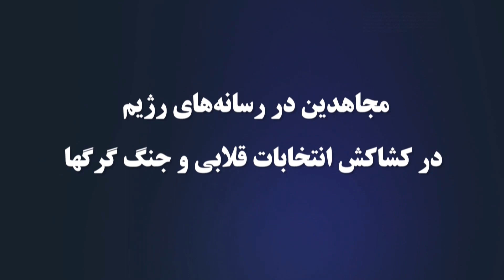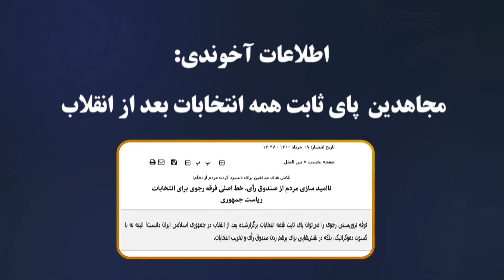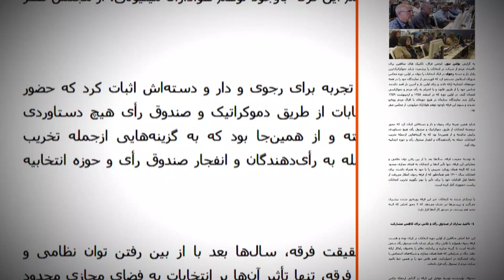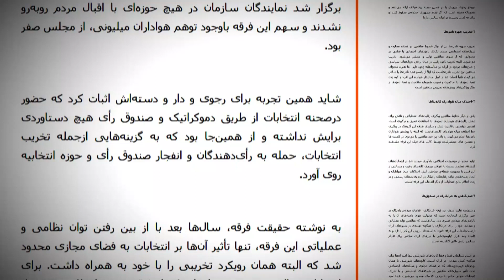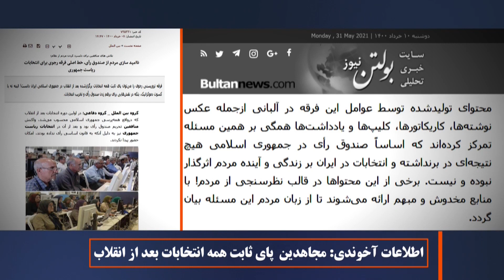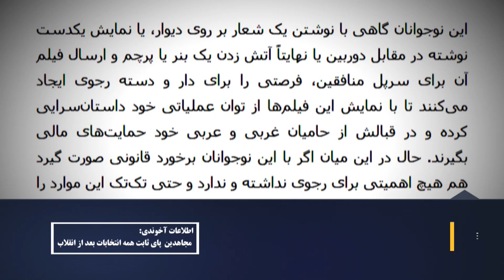چرا رژیم میگوید مردم باید حواسشان به مجاهدین باشد؟ از چه می‌ترسد؟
مجاهدین در رسانه های رژیم
در کشاکش انتخابات قلابی و جنگ گرگها

تلویزیون رژیم ۸خرداد ۱۴۰۰
گزارشگر رژیم: تخریب هفته‌هاست آغاز شده است دشمنان ایران انتخابات را در هر دوره‌ای که برگزار می‌شود مهمترین مخاطره و البته بهترین فرصت برای ضربه زدن به کشور می‌دانند... ... .
یک کارگزار رژیم: همین منافقینی که الآن در خارج از کشور هستند و اینها بیش از ۱۷هزار نفر را ترور کردند الآن در پناه غربیها هستند و مسایل دیگری که وجود دارد نشان‌دهنده این است که مردم ما بالاخره باید حواسشان باشد... ... .
یک کارگزار رژیم: الآن در جامعه ما خیلی‌ها فکر می‌کنند که هر کسی که هنجارشکنانه‌تر حرف بزند این آگاه‌تر است خیلی‌ها اینجور فکر می‌کنند و یک کسی مثلا هنجار شکنی نمی‌کند یک کسی که ساختارشکنانه حرف نمی‌زند فکر می‌کنند این مثلا آزادمنش نیست. دقت می‌کنید این هست که باید این تلقی را اصلاح کرد...

اطلاعات آخوندی:
مجاهدین  پای ثابت همه انتخابات بعد از انقلاب

بولتن نیوز اطلاعات آخوندی ۹خرداد ۱۴۰۰:  مجاهدین را می‌توان پای ثابت همه انتخابات برگزار شده بعد از انقلاب در جمهوری اسلامی ایران دانست! البته نه با کسوت دموکراتیک، بلکه در نقش‌هایی برای برهم زدن صندوق رأی و تخریب انتخابات.
در انتخابات ریاست‌جمهوری نیز به‌دلیل آن‌که به قانون اساسی رأی نداده بودند، امکان حضور پیدا نکردند.